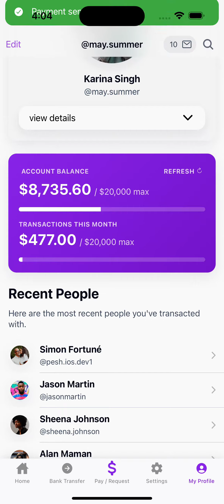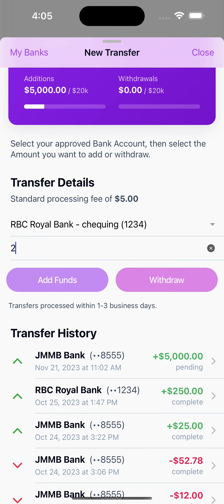Pesh Money Demo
A demo of how the Pesh Money App works supplied by Pesh Money